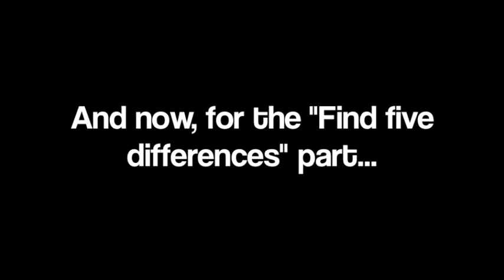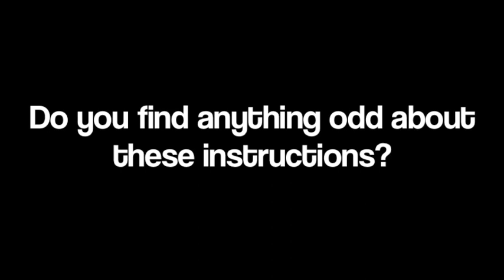City Girl in the Jungle EP16 The House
In the 16th episode of City Girl in the Jungle I show you the transformation of a building that was on the property.  Also, you get to see my first papaya and learn about the brazilian way of changing fuses.